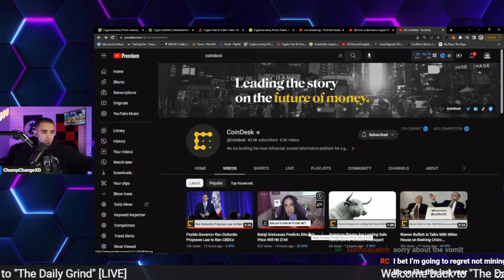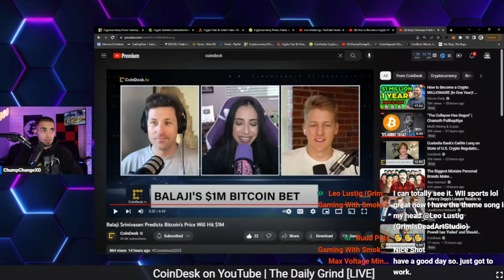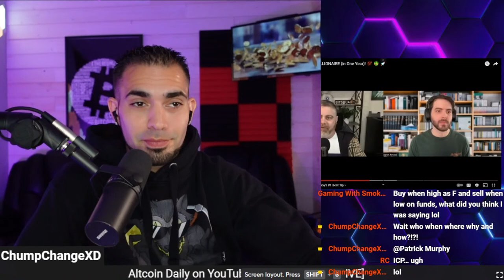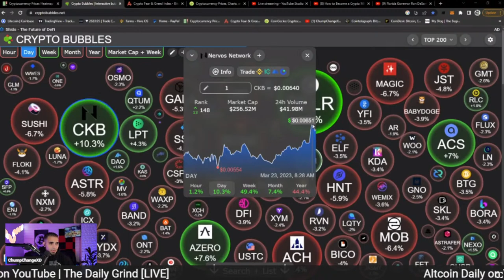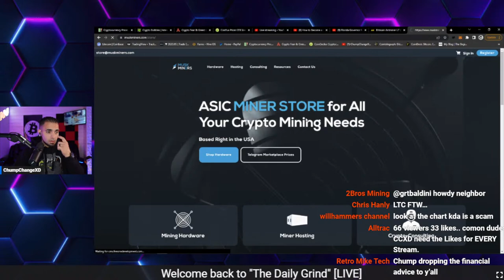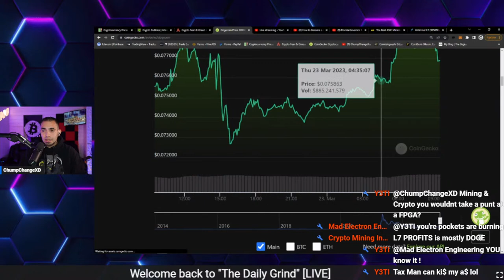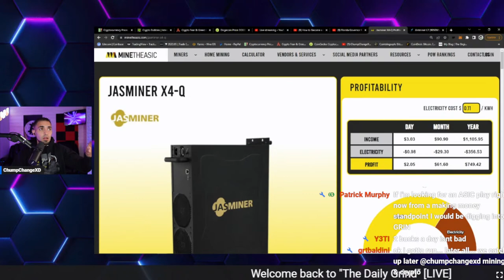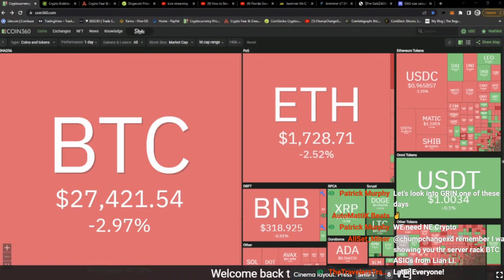How to Make One Million in One Year?... | The Daily Grind [LIVE]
Ben Armstrong, better known by his alias "BitBoy Crypto," is living proof that cryptocurrency can make you a millionaire. The self-proclaimed "crypto evangelist" first discovered Bitcoin in 2014, and he has been investing in the digital currency ever since.

Armstrong's rise to success began in 2017 when he started his YouTube channel, BitBoy Crypto. Since then, Armstrong has become one of the most well-known personalities in the cryptocurrency world, amassing over 200,000 subscribers and 13 million views to date.

On his channel, Armstrong regularly shares his insights on the cryptocurrency market and his own personal investments. He also provides educational content on the basics of cryptocurrency, such as how to buy and sell coins, and how to set up a cryptocurrency wallet.

In a recent video, Armstrong reveals that he has become a millionaire as a result of his investments in cryptocurrency. He explains that he made his first million in 2018 and that he has since increased his wealth to "3x that amount."

Armstrong attributes his success to his understanding of cryptocurrency and taking a long-term approach to investing. He also recommends that those who want to become millionaires with cryptocurrency should focus on understanding the technology behind the coins and taking the time to do their own research.

Armstrong's story serves as a reminder that cryptocurrency can be a great way to make money. Though it is still a risky investment, Armstrong's example shows that it is possible to become a millionaire with cryptocurrency.